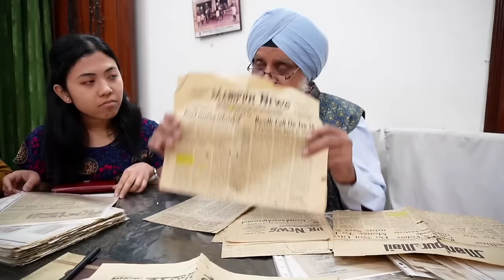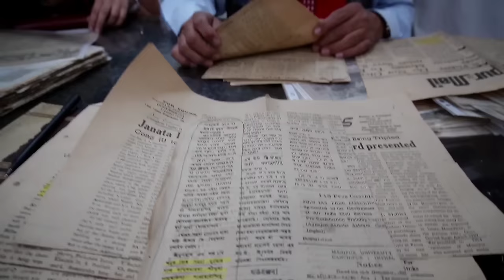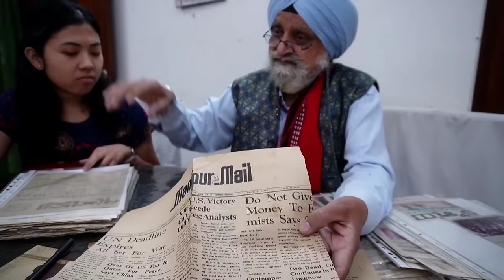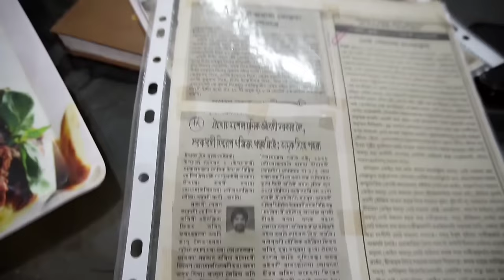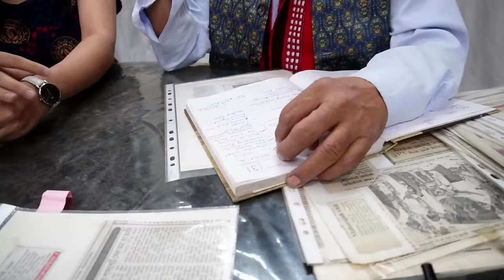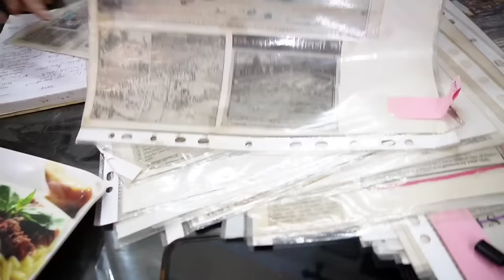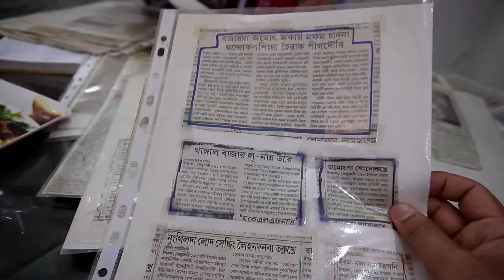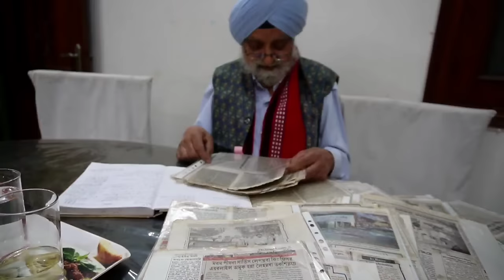MEET AMRIK SINGH PAHWA🔥🔥|| INTERVIEW VIDEO|| SERAM BROTHERS VLOG